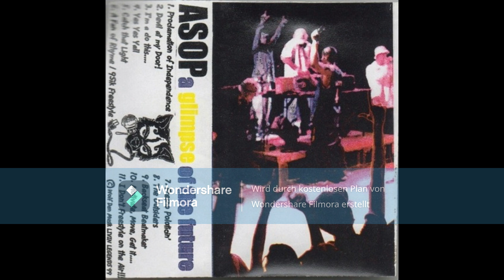Asop – A Glimpse Of The Future (A.Side) (Cassette and CD Release 1999)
Livin Side
1  Proclamation Of Independence
2  Devil At My Door!
3 I'm A Do This.
4  Yes Yes Y'all
5  Catch That Light
6  A Fan Of Rhyme/95ik Freestyle
Featuring – Kubiq